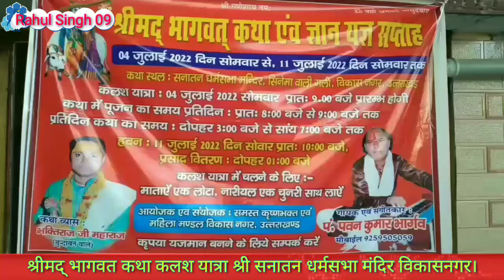श्रीमद् भागवत कथा कलश यात्रा श्री सनातन धर्म मंदिर विकासनगर।